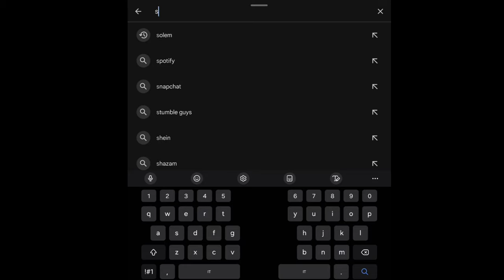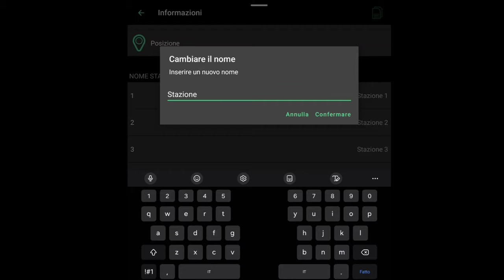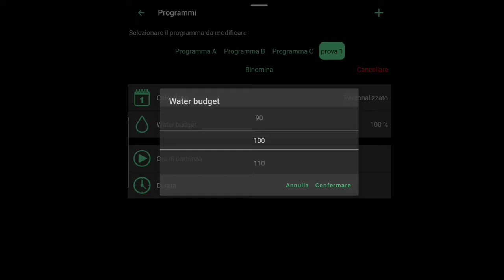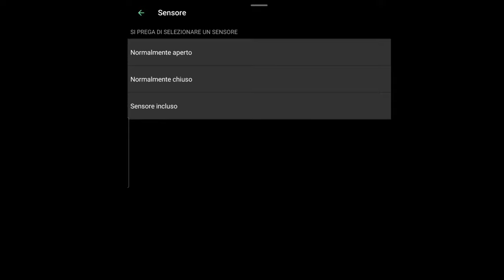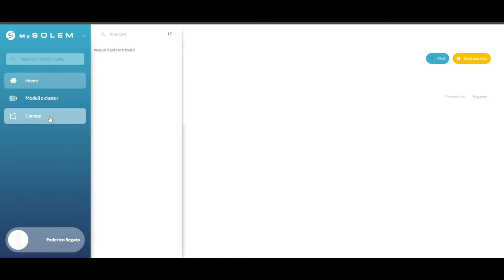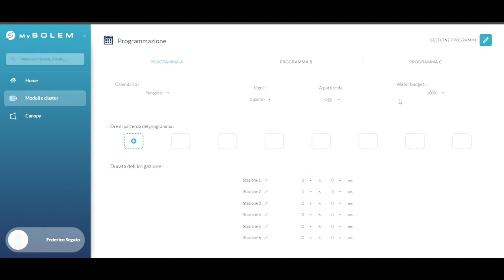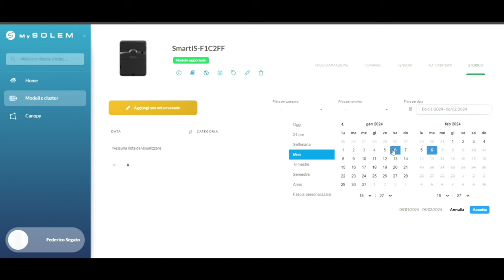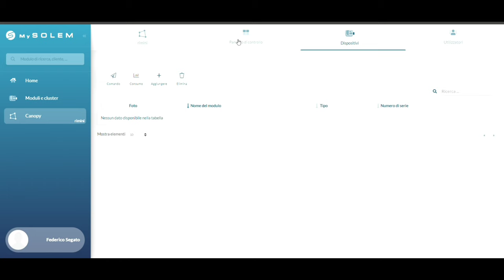Come Configurare la Centralina Solem Smart: Bluetooth, WiFi e Tanto Altro! I° Serie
Ciao amici dell'irrigazione! Oggi parleremo della centralina Solem Smart e vi mostrerò perché è stata così innovativa fin dal suo arrivo sul mercato.

0:00 Introduzione
2:00 Descrizione prodotto
16:56 Funzionamento App MySolem
30:18 Funzionamento Piattaforma mysolem.com
30:44 Conclusioni

💧Sono Federico di TuttoIrrigazione.it, e in questo video vi guiderò attraverso le funzionalità, i trucchi e le caratteristiche che rendono questa centralina unica.

La centralina Solem Smart si distingue per la sua gestione tramite Bluetooth e WiFi, rendendo semplice il controllo sia da smartphone che da web. Vedremo come installarla, collegarla all'app e come gestire più controller dallo stesso account. È perfetta per chi vuole affidare il controllo anche a un giardiniere o a un altro membro della famiglia! 🚿🌱

Analizzeremo tutte le sue funzioni principali, dalla gestione dei programmi di irrigazione alla possibilità di impostare un water budget automatico in base alle condizioni meteo. La centralina si integra anche con sensori pioggia e di flusso, offrendovi un controllo completo e intelligente del vostro impianto.

Se siete curiosi di scoprire come configurare al meglio la Solem Smart, seguite il video fino alla fine e scoprite tutti i dettagli pratici! ⚙️